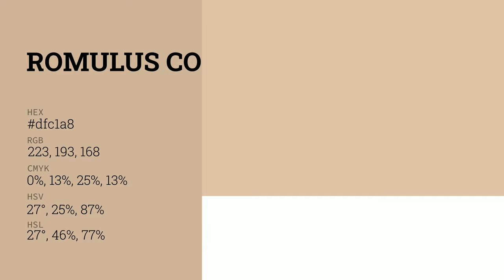Romulus color dfc1a8 hex color - Yellow color - Cool color dfc1a8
What color is Romulus ? dfc1a8 hex color - Yellow color - Cool color dfc1a8

Hex dfc1a8 Color Code is also known as Romulus color.

Hex dfc1a8 Color code in RGB color code model is created after adding 87.45% red color, 75.69% green color and 65.88% blue color.
Hex dfc1a8 Color code in CMYK color (process color) code model is generated after subtraction of 0% cyan, 13% magenta, 24% yellow and 12% black.